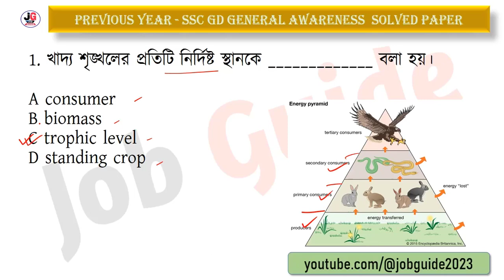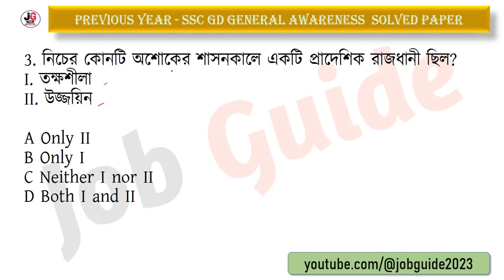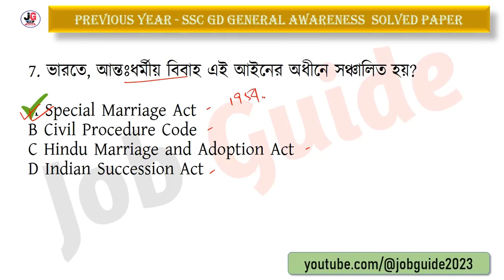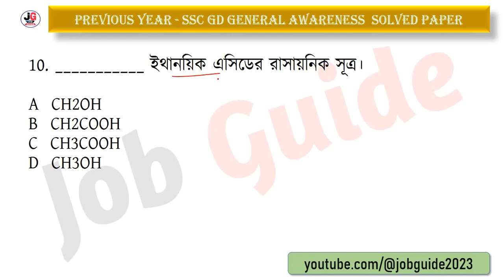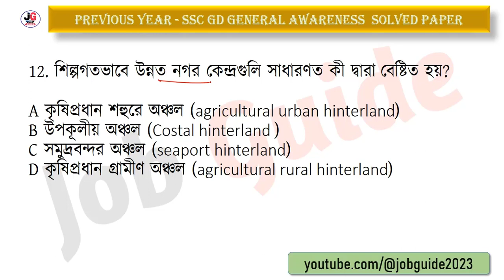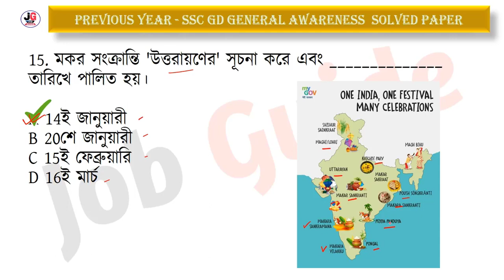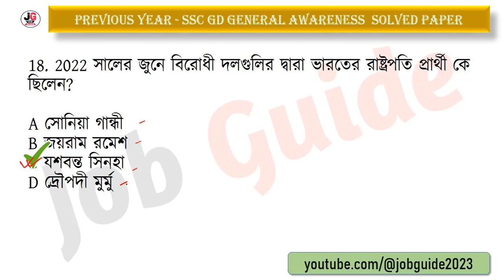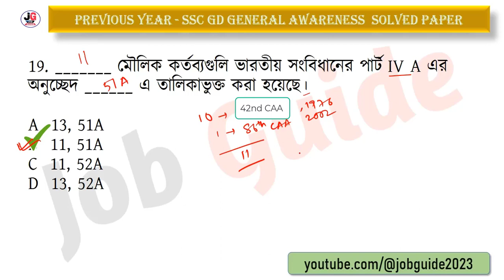SSC GD স্পেশ্যাল জিকে ক্লাস - 45 | বিগত বছরের সমাধান | SSC GD General Awareness PYQs in Bengali